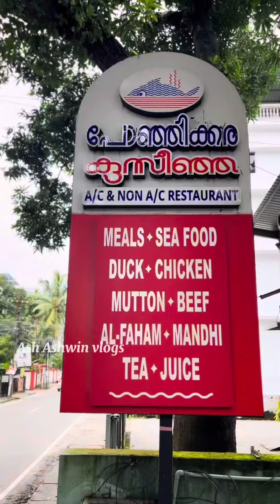ponjikkara cozinha || കൊച്ചിയിലെ ഏറ്റവും നല്ല സീഫുഡ് സദ്യ